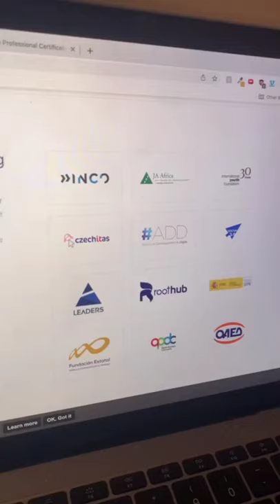Tech is still the #1 choice!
🚀 FOLLOW WORKHAP FOR MORE CAREER ADVICE!

Connect with Sho on LinkedIn!

ABOUT US

Our goal is to help you GET HIRED & PAID in your ideal career! We have helped  thousands of high achievers (just like you) land their target roles, develop into next generation leaders, and find happiness again in their careers. We are lucky to call this “work,” and we want you to feel the same about your career, too. Whatever it is you want in your career, it’s possible to achieve. Let’s go after it!